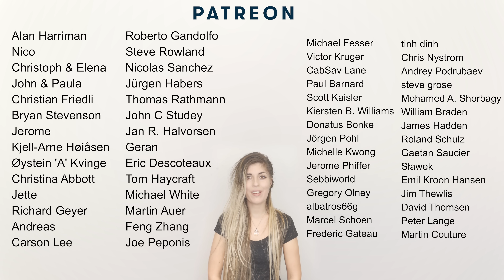On Your Own - Julia Westlin (Official Music Video)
0:00 On Your Own
6:35 Thank You!

GEARS:

Microphone: Earthworks SR314, Shure SM7B
Mic Preamp: Cloudlifter cl-1
Headphones: AKG K271 MKII, Beyerdynamic DT 990 PRO, Beyerdynamic DT 880
Audio device: Audient iD14, Audient iD44
DAW: Steinberg Cubase Pro 10 , Wavelab Pro 10
Audio Plugins: SPITFIRE AUDIO BBC SYMPHONY ORCHESTRA PROFESSIONAL, Acustica-Audio Navy2, Diamond3, Sand3, Taupe, Gold4, Diamond Transient, Purple3, Lemon, Magenta5, Blond, El Rey, Ruby2, Nebula Tim Petherick, Nexus, Sienna
Reverb: Liquidsonics Seventh Heaven, Relab Sonsig Rev-A
Camera: Sony A7iii
Stabilisation: DJI Ronin-S
Video Editor: Adobe Premiere Pro 2020
Post Production: Red Giant Magic Bullet Looks

-LYRICS-  On Your Own

You're enough to light a fire
Let alone the stars at night
They take all their eyes desire
Without ever giving back

Hold me roughly around my shoulder
Like a pawn inside your hand
How my faith in you grew stronger
To let go of all I am

One day I wake up
And find out
That fire has burn out
How I wish you could see the mess you caused
Wrapped in a moment
Distorted
Tell me how to absorb it

It's the end of it to fall for another
Let'em go Oh let them fade away
We've lost enough Oh it shatters me
Let alone the brooks and the rivers
Carry on
Roughly they keep me low
To be lost enough to be on your own

You're enough to reach the highest
Every reason to be heard
All the dreams that you aspire
Everything that you deserve

Like a fire in their hearts
kills all the reasons to the sparks
In the end of it I know much better
Give me lies yeah tears of fire
How I try to make'em milder
In the end of it I fall for another

Carry on
When you've lost enough you are on your own

We've lost enough
Oh it shatters me
Carry on, Won't let them keep me low
When you're lost enough you are on your own